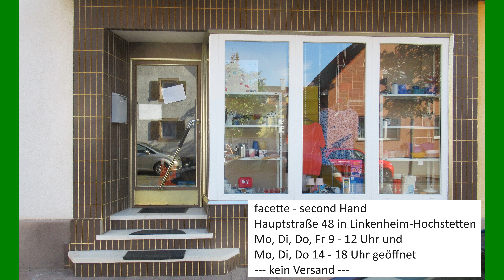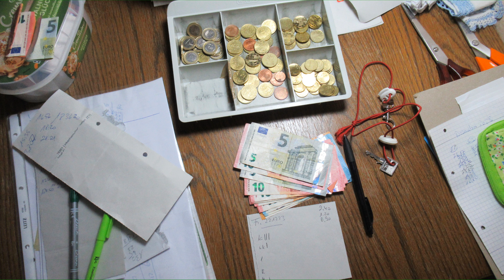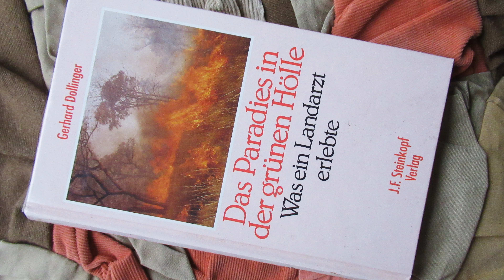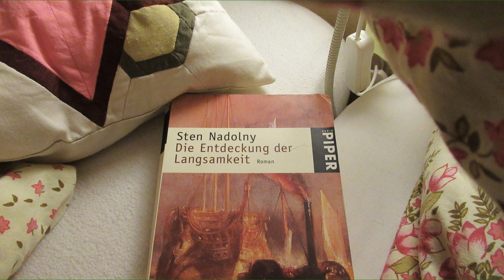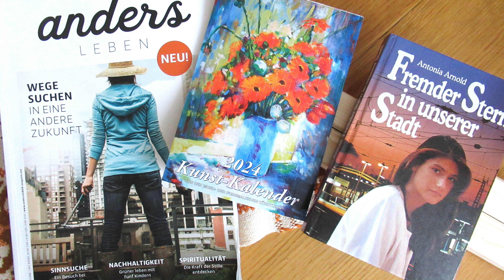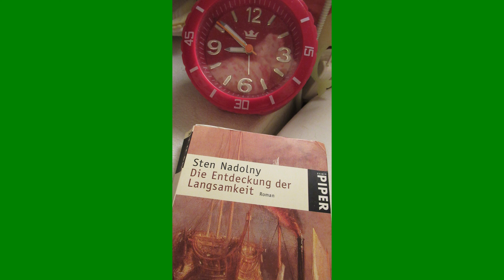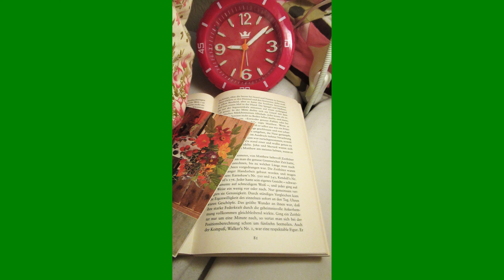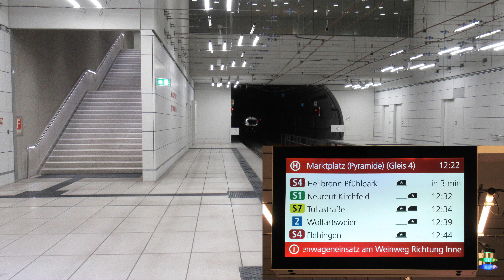meine 16 Urlaubstage 2023 - creativ - fleißig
Von Freitag, den 22. Dezember 2023 bis einschließlich Sonntag, den 7. Januar 2024 mache ich Urlaub – 16 Tage. Mein Urlaubstagebuch ermöglicht euch einen Blick hinter die Kulissen meines Kanales. Ich nutze diese Tage, um Liegengebliebenes auzuarbeiten, Jahresendarbeiten zu erledigen, ein bisschen zu renovieren, zu nähen, zu färben, zu backen und zu faulenzen.
Dies ist Video328 . Die Videonummern findet ihr am linken oberen Rand des Thumbnails und im Beschreibungstext.

Kapitel:
00:00 Projektvorstellung
01:08 Tagebuch
15:08 Fazit

In dieser Reihe werden in Zukunft weitere Videos erscheinen. Beachte meine Playlists.

meine mail-Adresse für nicht öffentliche Fragen und Kommentare

meine facebook Gruppe, in der ihr Bilder von nach meinen tutorials genähten Dinge posten dürft: